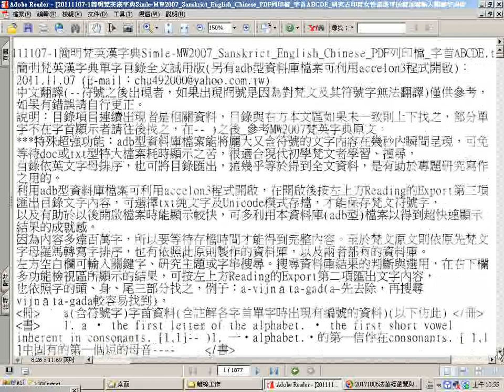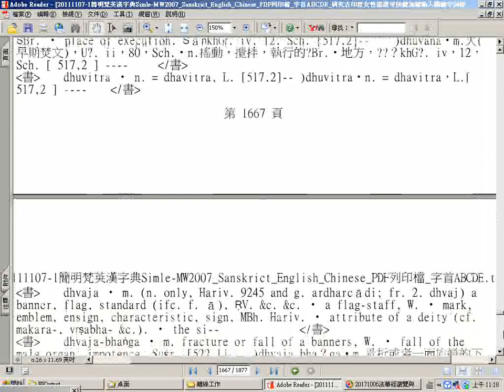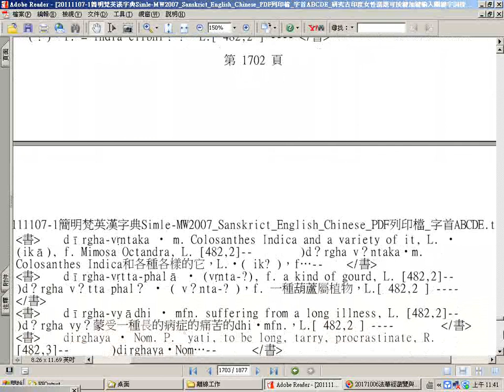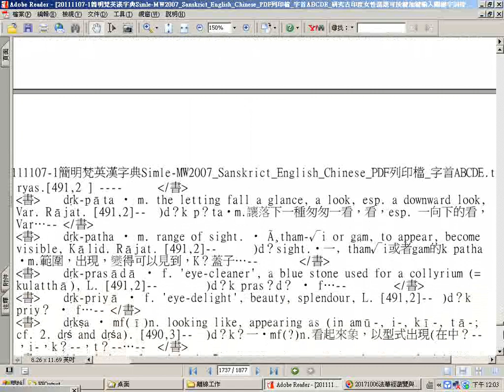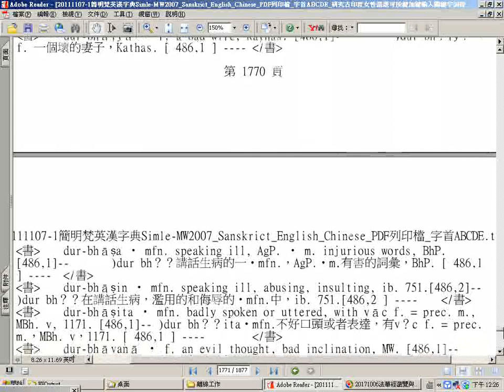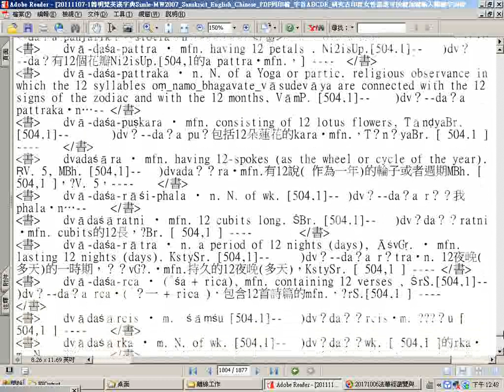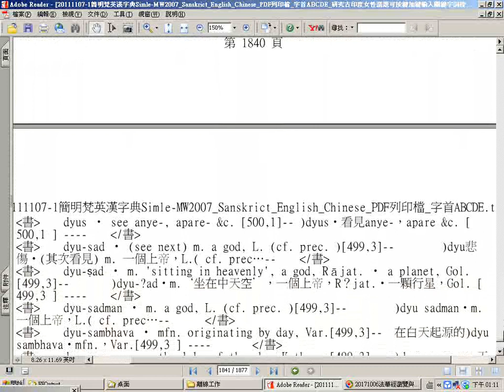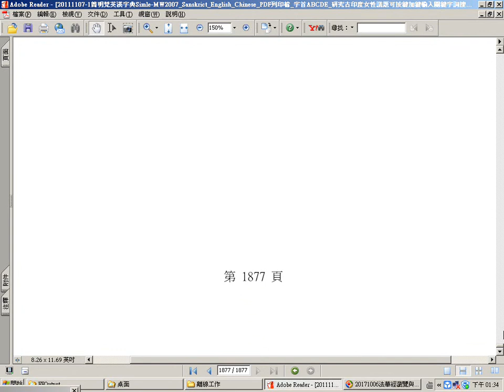瀏覽簡明梵英漢字典pdf檔上07 p 1636至1877只有前面一兩頁反白 上傳網路後可善用時間標註以字首英文字母排序D 2dh、E 1et